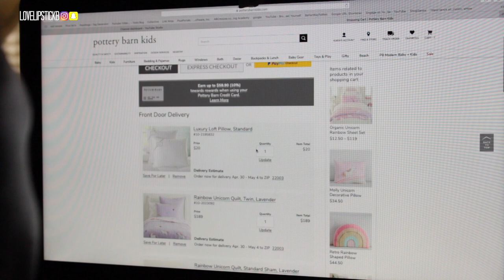Day In the Life Of A Single Mom | Getting Ice Cream | Making Slime | Shopping to much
Hey Loves! So toads video is a Day In the Life Of A Single Mom Vlog! I know you all love my "mom vlog".  We go get ice cream and I do some online shopping. So with that being said I hope you enjoy!
Kiara

Leave all questions, comments and video request below!!

Canon EOS Rebel T3i
Canon EF 50mm f/1.8 STM Lens
Umbrella Lights
Ring Light